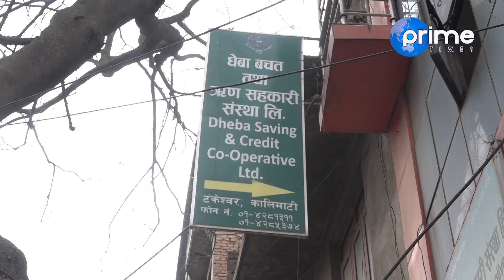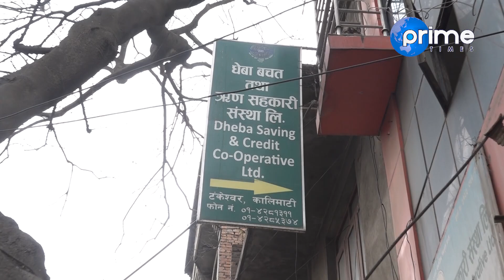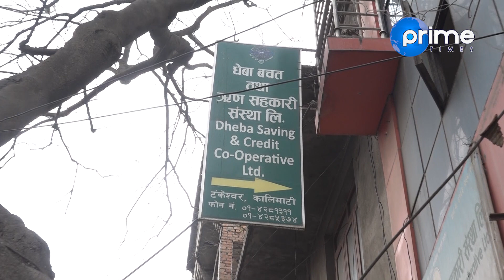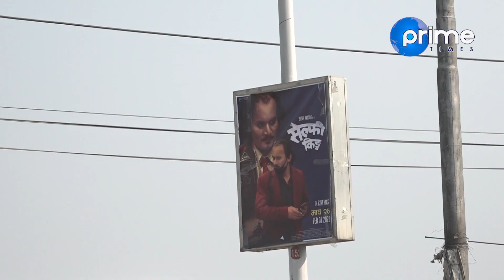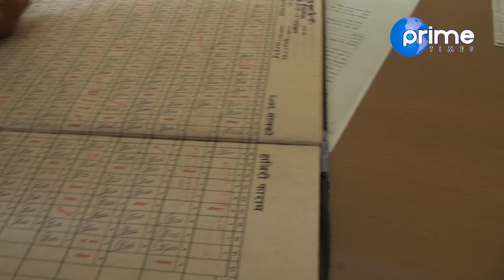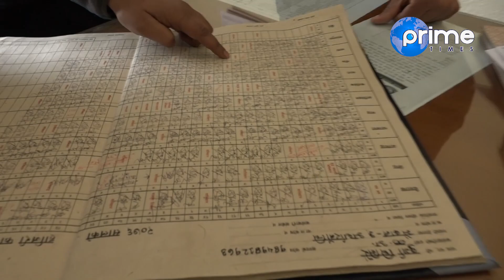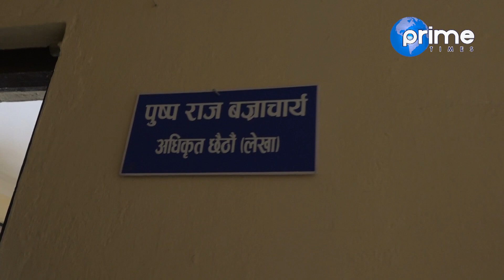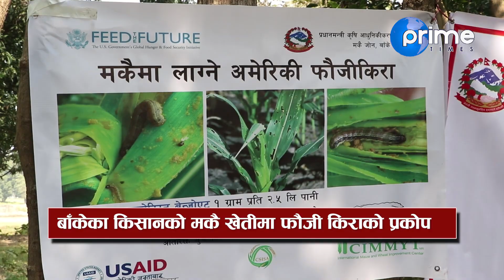सहकारी सन्चालकबाट यसरी ठगिन्छ्न सर्बसाधारण, होडिङ बोर्डमा काठमाडौ महानगरको मनपरी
Program: Janatako Ijalash
Presenter: Dipak Aryal
Team Memeber : Balkrishna Sharma, Punya Pd Dhamala
Video By: Prime Times Television